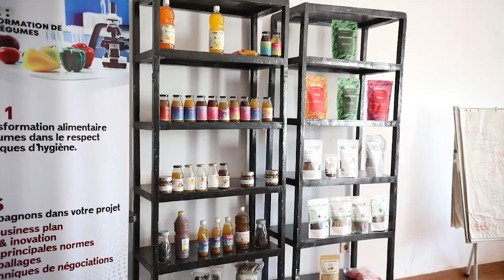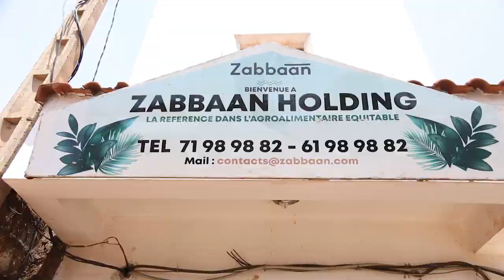Orange Mali soutient l'entrepreneuriat au Mali (novembre 2022) : Aïssata Diakité (ZABBAAN HOLDING)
Orange Mali soutient l'entrepreneuriat au Mali !

Découvrons ensemble dans les semaines à venir les portraits de 19 entrepreneurs phares du Mali !

🎥Portrait :
Aïssata Diakité, promotrice de ZABBAAN HOLDING, entreprise innovante spécialisée en agroalimentaire et agrobusiness.

Orange Mali, Entreprise Citoyenne et partenaire de l'Entrepreneuriat au Mali.